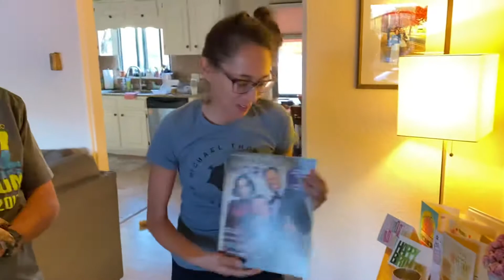Surprising Arlene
I surprised my best friends with the magazine of me on the cover it’s awesome